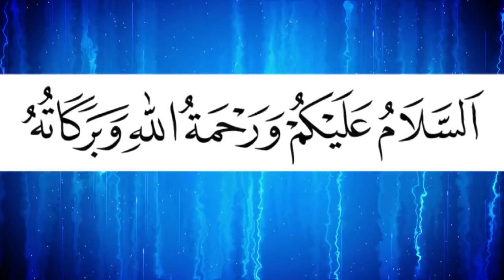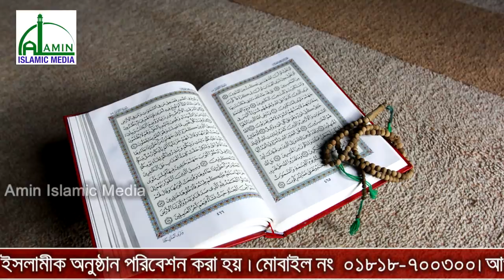বুড়ো বক্তার গরম আলোচনা | Allama Abu Bokkar | Bangla New Waz 2018 | Al Amin Islamic Media | সাতকানিয়া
The word dawat is Arabic. The literal meaning is - invoke, invite, invite etc. In the term of the Islamic Shari'ah, for the sake of the welfare of the present and the Hereafter, calling for calling or calling to Islam's life is called the invitation. Throughout the ages, the Prophets of the Prophet (peace be upon him)